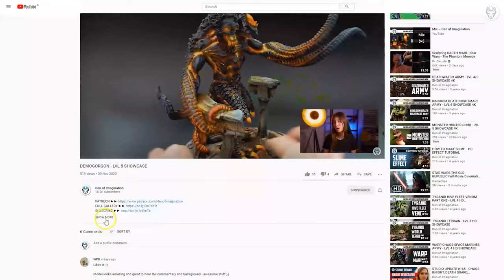CHAOS FORCE - LVL 5 MINIATURE SHOWCASE 4K